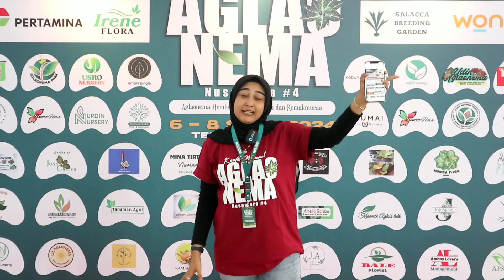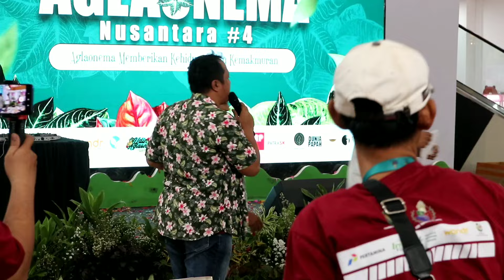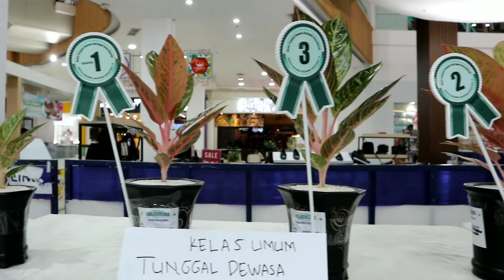KEMERIAHAN ACARA KONTES NASIONAL AGLAONEMA NUSANTARA KE 4. DI BSD TANGERANG